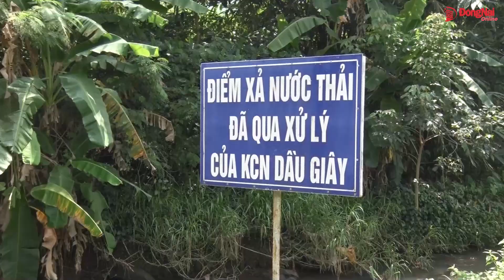Vì sao cá chết hàng loạt tại suối Bí?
Cá chết hàng loạt tại các con suối ở khu vực Khu công nghiệp Dầu Giây và cầu Gia Đức (huyện Thống Nhất) sau khi nhà máy nước Gia Tân thực hiện xúc rửa đường ống.